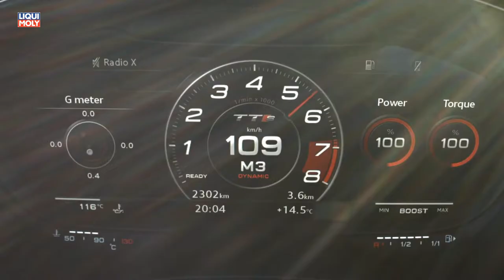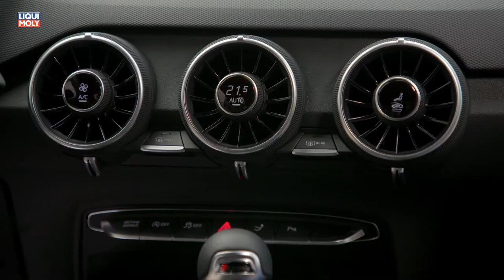Onlinemotor Audi TTS 2019 Pulsorange Fahraufnahmen von der Isle of Man dem legendären Austragungsort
Seinen Status als Topmodell der TT-Familie von Audi hebt der neue TTS durch sportliche Designdetails hervor. In seinem Singleframe-Grill mit TTS-Badge und dem titanschwarz matt lackierten Einsatz glänzen Elemente in Aluminiumsilber matt. Auffallend ist zudem das neue horizontale Blade im Stoßfänger. An seinen Enden verläuft es nach oben und bildet auf Höhe der seitlichen Lufteinlässe schmale, aufrecht stehende Trichter. Der durchgängige Frontsplitter, die vertikalen Lufteinlässe und die Zierleiste sind ebenfalls in Aluminium-Optik ausgeführt. Kraftvoll konturierte Schweller unterstreichen den sportiven Charakter auch in der Seitenansicht. Besondere Highlights am Heck sind die angedeuteten vertikalen Luftauslässe unterhalb der Rückleuchten sowie der verbreiterte Diffusor mit den vier Endrohren der Abgasanlage.
Starke Kombination: Siebengang S tronic, 2.0 TFSI und quattro-Antrieb
Das Siebengang-Doppelkupplungsgetriebe ermöglicht dank kurz übersetzter unterer Gänge sportliche Beschleunigungswerte. Die lange Übersetzung des höchsten Gangs senkt das Drehzahlniveau und damit den Verbrauch.
Der 2.0 TFSI leistet 225 kW (306 PS) und hat im breiten Drehzahlband zwischen 2.000 und 5.300 Touren ein maximales Drehmoment von 400 Nm. Das sind 20 Nm mehr als beim Vorgänger-Aggregat. Das TTS Coupé beschleunigt in 4,5 Sekunden von null auf 100 km/h (Roadster: 4,8 Sekunden) – ein Zehntel schneller als bisher. Die Höchstgeschwindigkeit ist bei 250 km/h elektronisch abgeregelt. Ein Otto-Partikelfilter ist Serie.
Der neue Audi TTS hat den permanenten Allradantrieb quattro und das geregelte Stoßdämpfersystem Audi magnetic ride serienmäßig an Bord. Zu den weiteren Fahrwerk-Bausteinen zählen die Progressivlenkung, die Vierlenker-Hinterachse und die elektronische Stabilisierungskontrolle ESC.
Sportliches Highlight: Sondermodell „TTS competition“
Das Sondermodell TTS competition setzt ein sportliches Ausrufezeichen – mit LED-Scheinwerfern, folierten Audi-Ringen auf dem Seitenschweller, Privacy-Verglasung (nur Coupé), einem feststehenden Heckflügel, rot lackierten Bremssätteln, 20-Zoll-Rädern in Schwarz Hochglanz und weiteren Exterieur-Details in Schwarz glänzend. Als Außenlackierung stehen die Töne Gletscherweiß, Tangorot und Mythosschwarz zur Wahl.
Die beiden verfügbaren Lederausstattungen verleihen dem Interieur echte Exklusivität: Expressrot mit Kontrastnähten in Granitgrau oder Soul mit Kontrastnähten in Expressrot. Dazu passend sind die Elemente an Sitzblenden und Mittelkonsole in Chromlack Schiefergrau oder Glanzlack Tangorot (nur Coupé) gehalten. Die Innenringe der Luftausströmer sind rot lackiert, der Schaltknauf und der Lenkradkranz mit roter 12-Uhr-Markierung von Audi exklusive sind in Alcantara ausgeführt. Zusätzlich gibt es serienmäßige Dekoreinlagen in Carbon.
Ausstattung und Preise
Audi stattet den neuen TTS mit 18-Zoll-Rädern aus. Optional stehen Räder in 18 und 19 Zoll sowie exklusive 20-Zoll-Räder von Audi Sport zur Wahl. Der Lackfächer enthält zwei neue Farbtöne: Pulsorange und Turboblau. Auch im fahrerorientierten Interieur unterstreichen besondere Details die Sportlichkeit des neuen TTS: der zusätzliche Sport-Screen im Audi virtual cockpit, die S-Sportsitze und die farbigen Kontrastnähte.
Der neue Audi TTS ist Anfang 2019 bei den Händlern in Deutschland und in weiteren europäischen Ländern verfügbar. Die Preise für das TTS Coupé starten bei 54.400 Euro, der TTS Roadster ist ab 57.200 Euro erhältlich.

Onlinemotor Audi TTS 2019 Pulsorange Fahraufnahmen von der Isle of Man dem legendären Austragungsort der TT TouristTrophy Musik musicfox_demo_running on fire MF-75